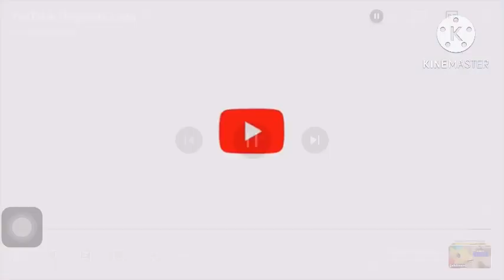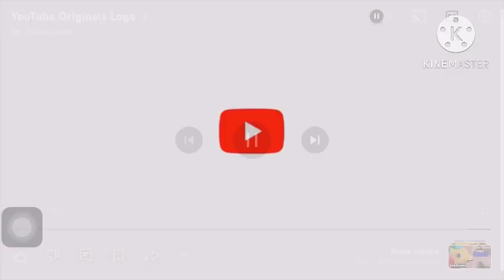SML-@NickRewind season 2 in 2024: episode 1 PowerJeffy but is a @eddsworld ￼animation story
This is requested by @LOL_Kittle_Dolls11

This story is in a @eddsworld story

CatDog belongs to @NickRewind